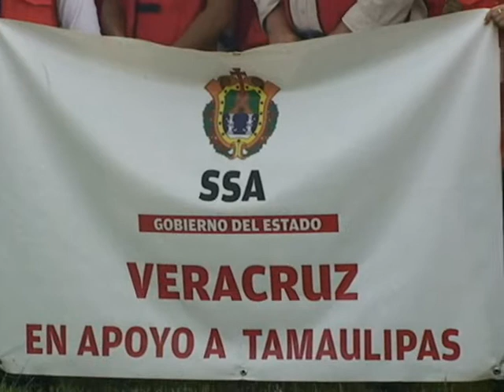CRUZADA POR EL DENGUE.wmv